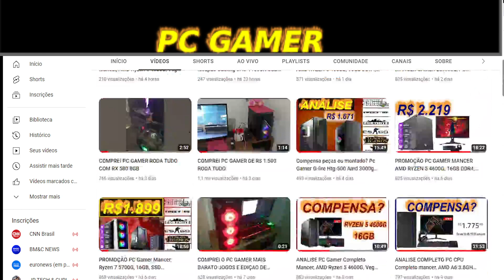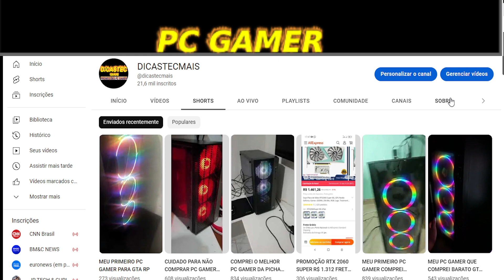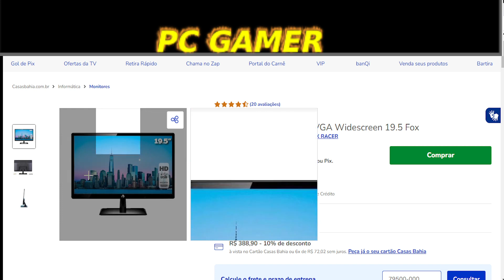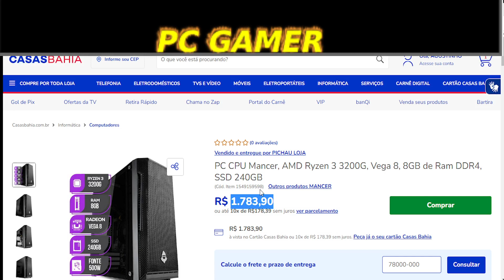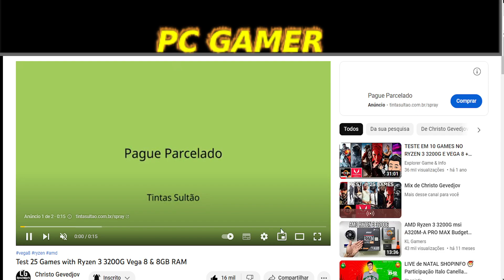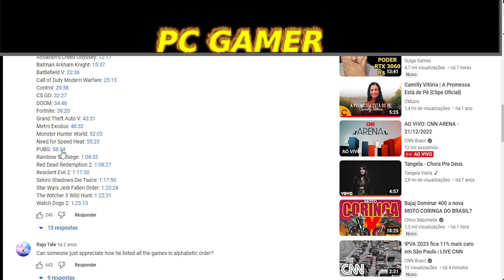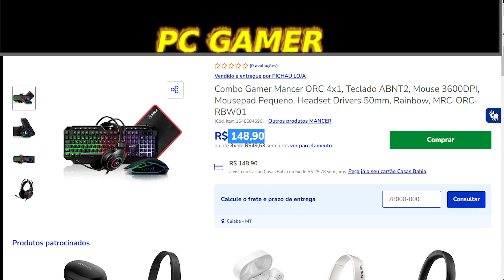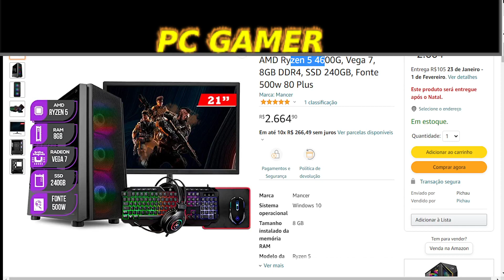PROMOÇÃO PC CPU Mancer, AMD Ryzen 3 3200G, Vega 8, 8GB de Ram DDR4, SSD 240GB